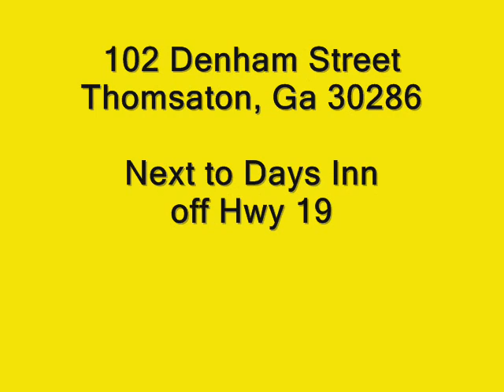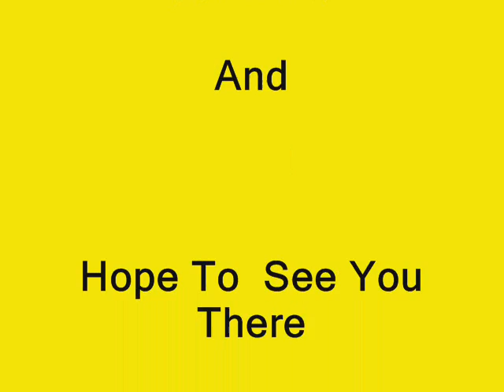Fowler Estate Sale - Oct. 23, 24, & 25, 2015- Thomaston, Ga. - Brenda Harp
Large Estate Sale - 102 Denham Street - Thomaston, Ga. 30286
Oct. 23rd and 24th - 9 am to 4 pm - Oct.  25th - 11 am to 4 pm.